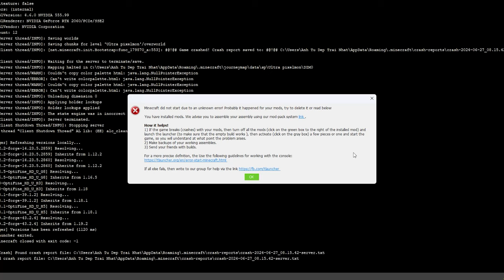Thu phục Pokemon nhìn căng vãi| Pixelmon Siêu Cấp Tập 3